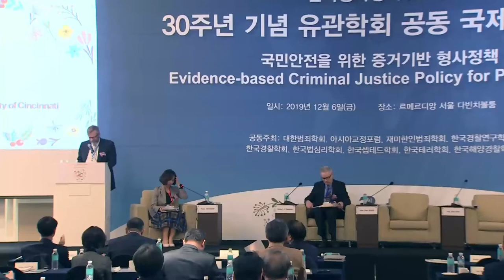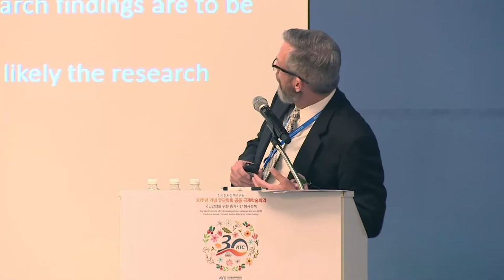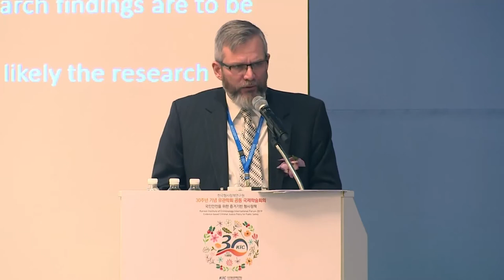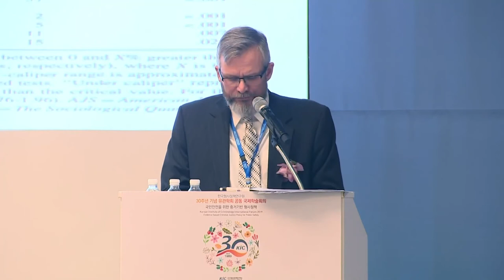[KICIF2019] Keynote Session(John Paul Wright)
KIC International Forum 2019
Keynote Session
John Paul Wright
(Professor of Criminal Justice, University of Cincinnati)